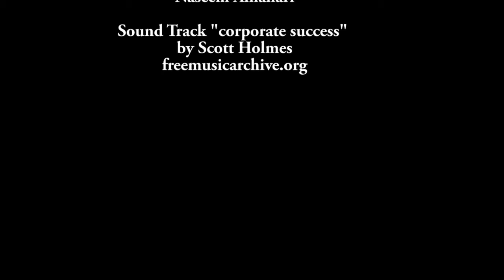Zdravko Gunjevic Green Party, Waterloo May 29 2018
Meet the Candidates Waterloo, hosted at the First United Church on May 29 2018, where many people came for a debate and many stayed for a conversation about housing, healthcare, income security, environment and democratic reform.